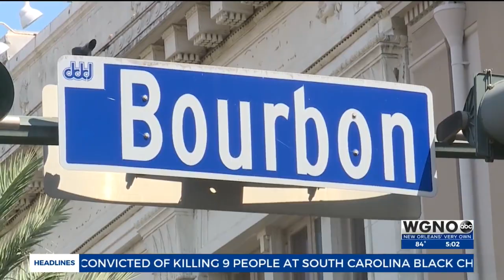Violent crime trending down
Even after the recent high number of shootings and robberies NOPD Chief Ferguson says the crime is beginning to fall in the city